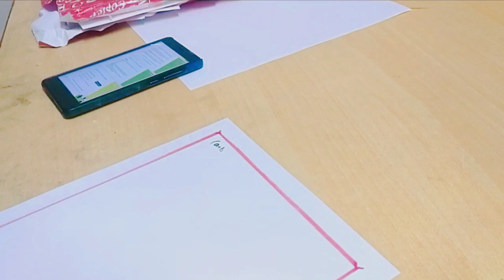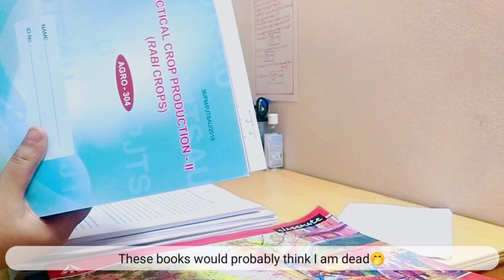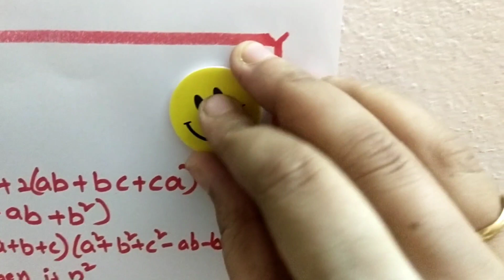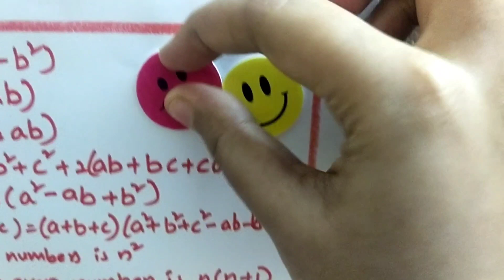New Desk Setup | Productive study space | Exploring goals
🌿Thankyou for coming here.Do visit again.

copyrights ©
Everything in the video( EXCEPT MUSIC) was created by me @Exploring GOALS .Please don't use any content without first asking permission at

📌ABOUT ME :
 I am 20 yo
BSc(Hons) Agriculture 3rd year student
from
Telangana
India

XOXO
SP 💜

Exploring goals
study vlog
study vlog india
a day in life of mba aspirant
day in life of mba aspirant
a day in the life of mba aspirant
a day in life of cat aspirants
cat aspirants life
day in the life of cat aspirants
life of a cat aspirant
mba aspirant life
mba aspirants vlog
mba aspirant study vlog
study vlog of mba aspirant
cat exam preperation
a day in the life of cat aspirant
study vlog of cat aspirant
indian student vlog
indian student youtuber
indian vlog
indian student
cat study vlog
CAT study vlog
A day in the life of a CAT aspirant
CAT exam preperation
study vlog
study vlog india
study vlog channel